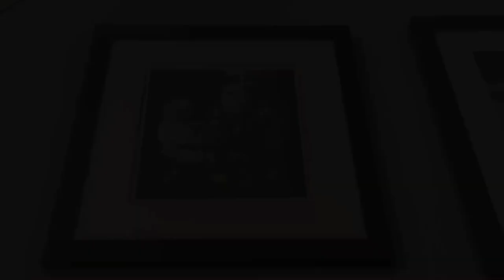Art: Ways of Seeing (John Berger) - Ryan Marley G. Cuevas